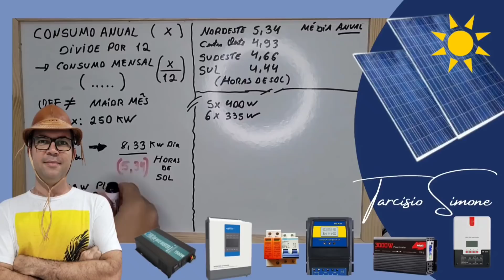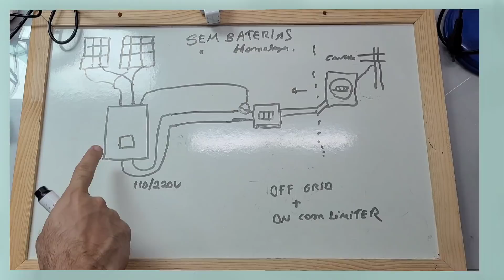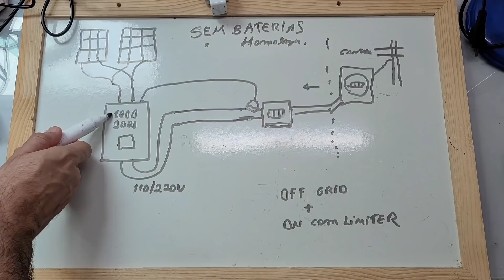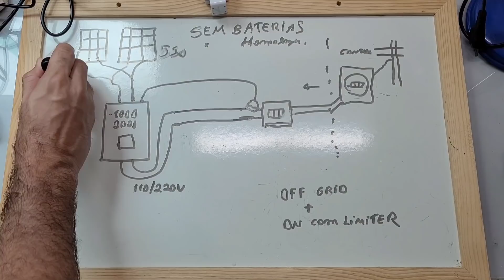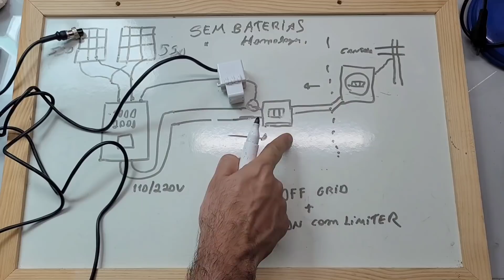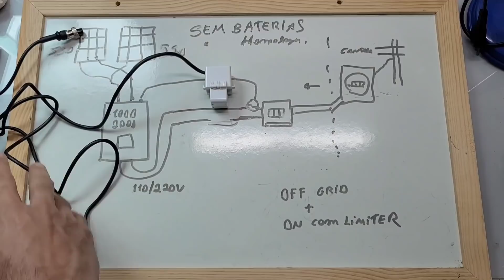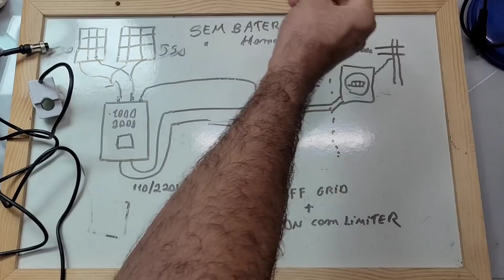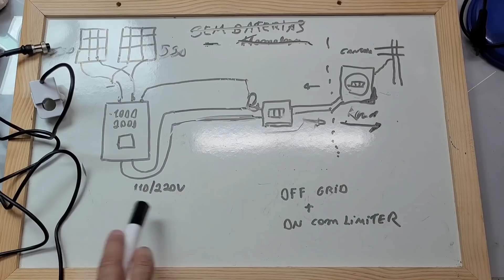Zero baterias Zero homologação - INCRÍVEL sistema de Energia Solar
Veja como funciona o sistema de Energia Solar que não usar baterias e tem um limitador que impede de injetar na rede fora da residência.  Link do Inversor com Estoque no Brasil link 2
VEJA AGORA: Onde compro todos meus equipamentos e ferramentas com desconto:

4000/8000w LVYUAN 220v - Estoque BRASIL
4000/8000w LVYUAN 110v - Estoque BRASIL